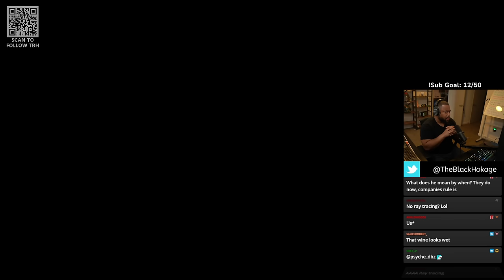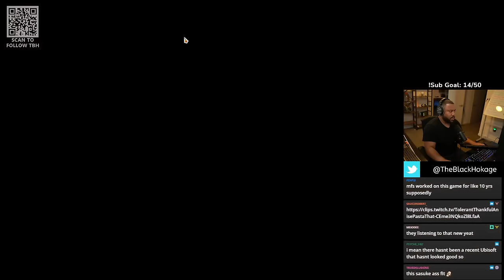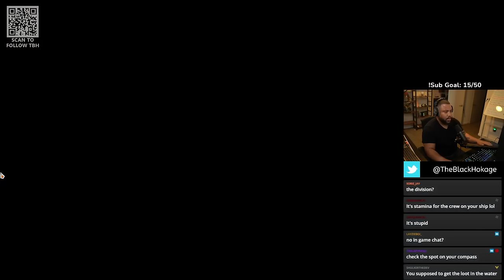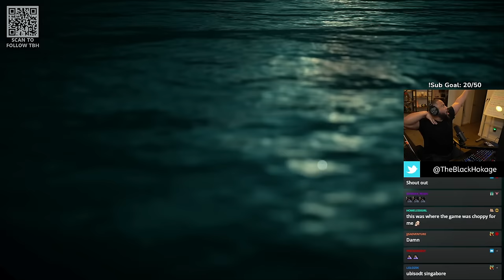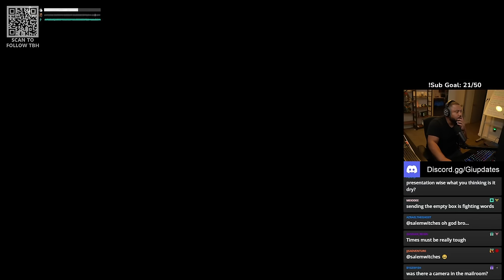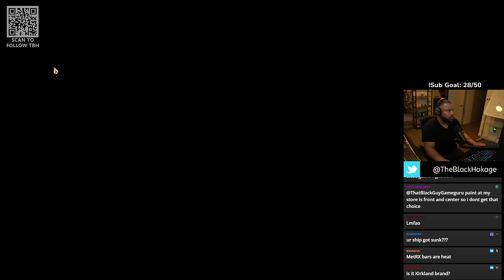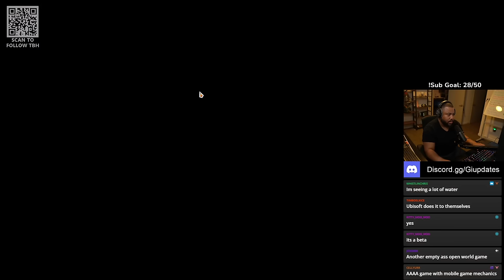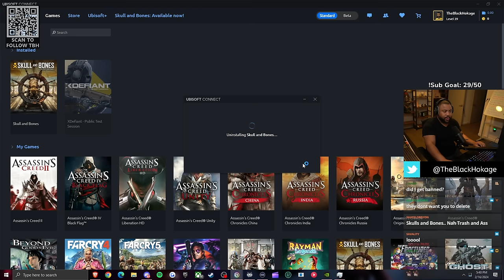Skull and Bones First Impressions